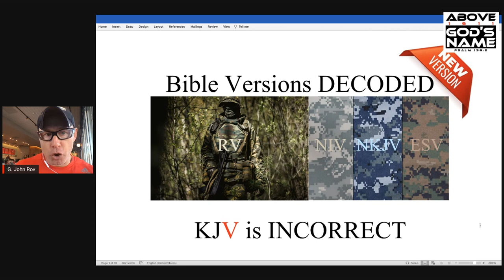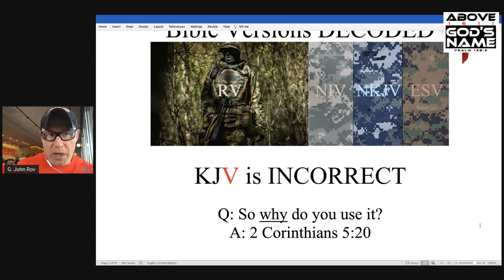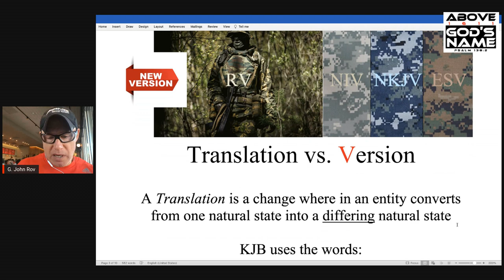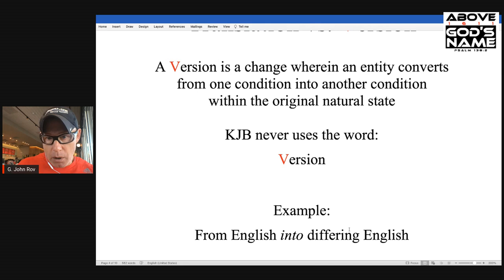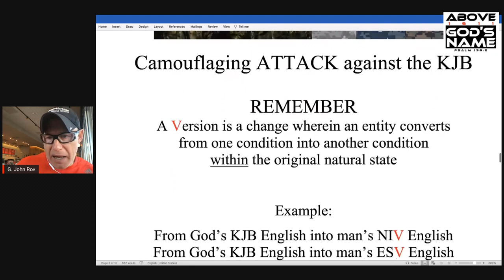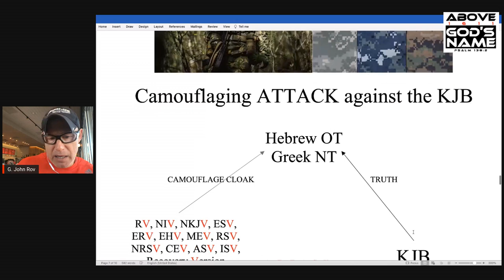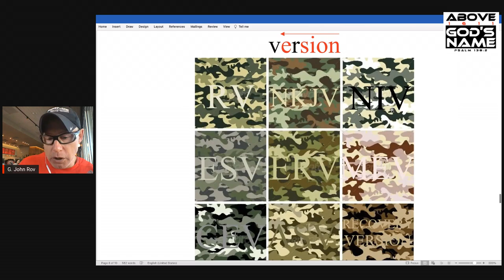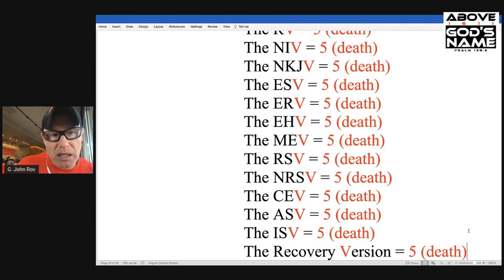Bible Versions DECODED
The unclean spirits that lead men want you to call the KJB (King James Bible) the KJV (King James Version). WHY? Find out today as I expose "Bible Versions DECODED". Are you looking for the truth? Are you looking for wisdom? Or is your heart HARD in UNBELIEF to God's words, the King James BIBLE? Traditions of men or the illumination of the Spirit? See today's Miracles, Wonders and Signs video!